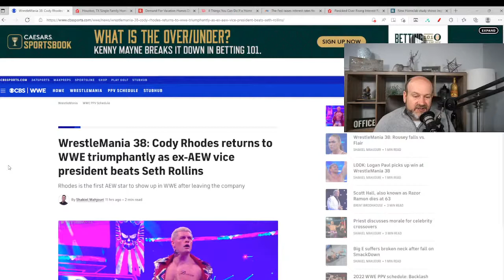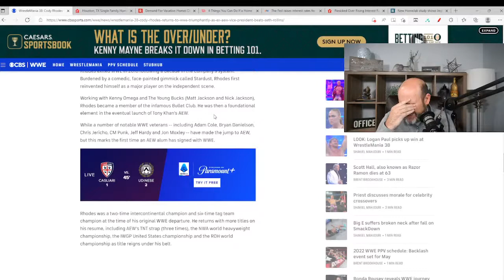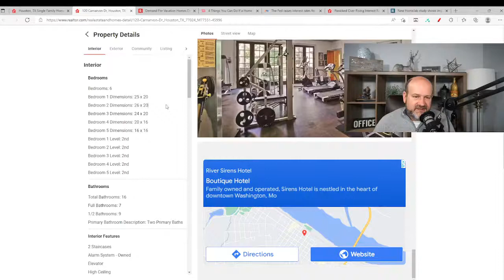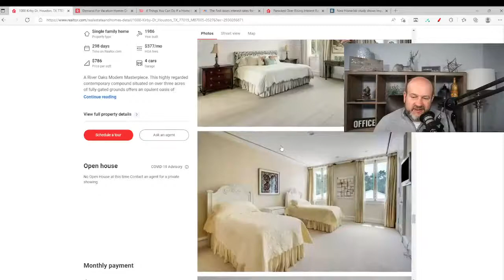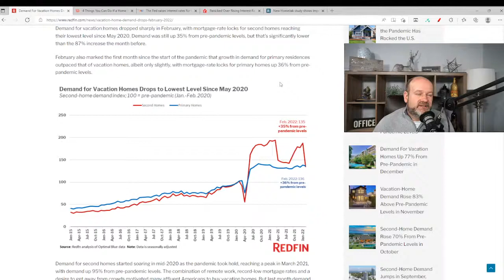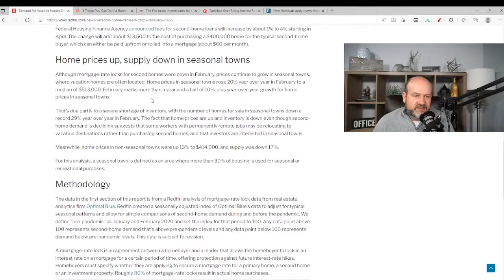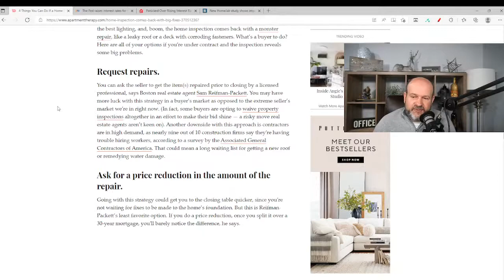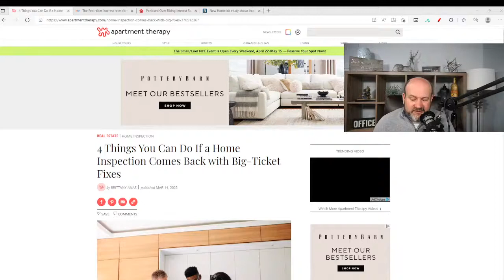No more second vacation home Bad home inspection, Now what Its a Realtystream[reupload]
0:00 Introduction
7:07 Our Nature Of Employment debut
12:55 Home Showing Report
38:46 Google Search Trends and Cody Rhodes
43:52 Luxury Homes in Houston, Texas
49:13 Demand for Vacation Homes Drops?
56:09 What If You Get A Bad Home Inspection?

First off:  a welcome  it’s great to be able to be with you today

35th consecutive livestream

“The single most important decision you make is where you live.

It drives your business opportunities, relationships, food and water supply, politics, activities, and day-to-day quality of life.” Naval

Google Trends has us learning about Cody Rhodes (200k+)

We will look at luxury homes in Houston, Texas

A.  Just Say No to 2nd vacation homes?
B.  Home Inspection comes back terrible, now what